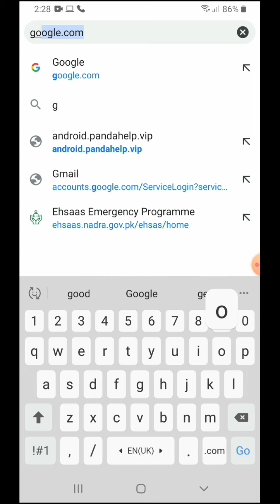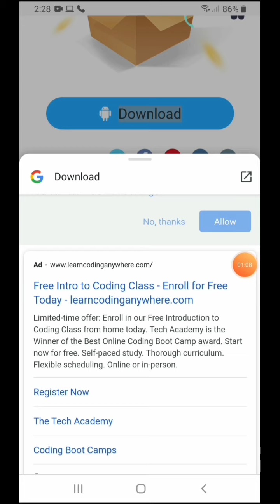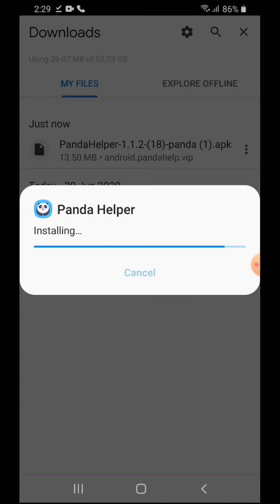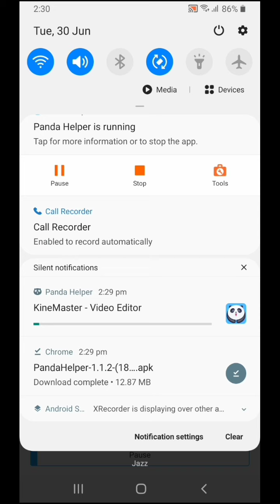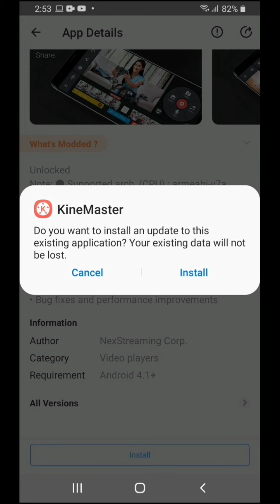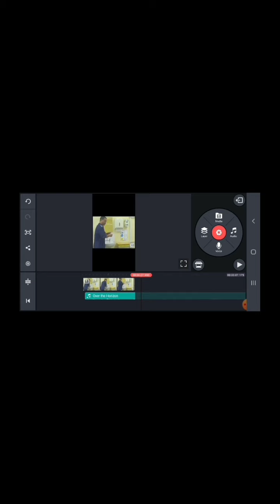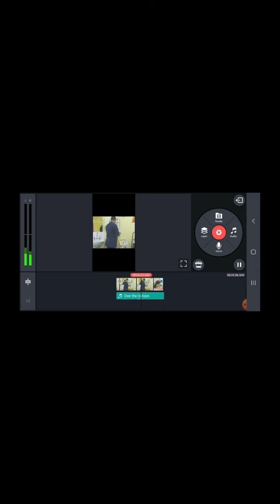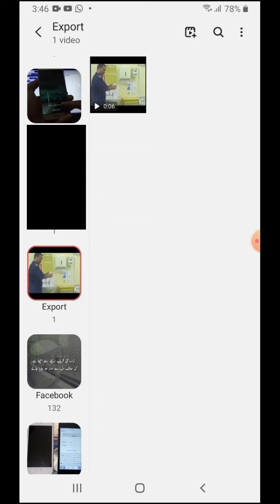How to download KineMaster without (logo/watermark) on Android and IOS 1000% working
Videos are much more common on social media and other platforms now than they were in the past. Whether you’re posting something to YouTube, or just making Facebook videos to share with your friends, making the proper edits is a great way to make your video more memorable and stand out.
If you’re looking to get a fantastic video editor that allows you to do all the necessary edits, trim the video into chunks, speed up or slow down the action, or add effects and filters, the KineMaster is the amazing video editing app for you.